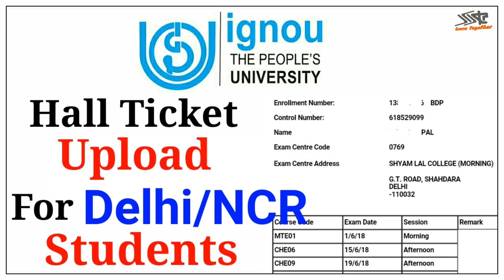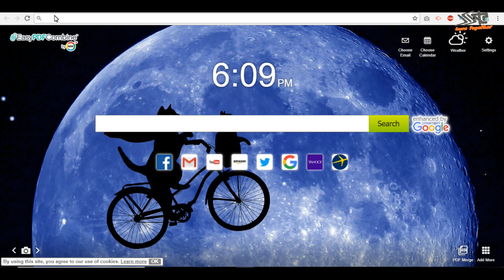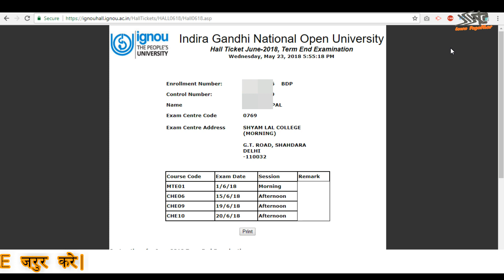IGNOU Delhi/NCR Hall Ticket Upload | IGNOU JUNE TEE HALL TICKET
In this video I am going to tell you IGNOU Released Hall Ticket for Delhi/NCR Students.

FOLLOW NOW!!!